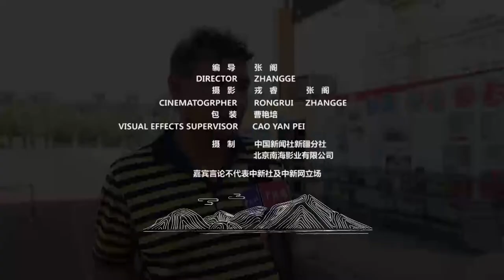新疆故事：没有什么能阻挡“小梅西”的大梦想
在中国的西北边陲，新疆喀什地区夏马勒巴格镇中心小学的操场上，伊马木吾散正在和他的队友一起训练。烈日下他们配合默契，队员间跑位穿插、拉边扯动，动作娴熟。伊马木吾散所在的足球队叫“儿子娃娃足球队”，这支球队曾荣获“谁是球王”中国足球民间争霸赛娃娃组别“球王”桂冠，U16国字号球员埃菲尔丁·艾斯卡尔也出自这里。伊马木吾散是球队的前锋，被大家叫做“小梅西”。

“小梅西”的母亲身患白血病，父亲外出打工，家里无力承担购买球衣、球鞋的费用，“小梅西”差点告别足球队。为了能让“小梅西”继续踢球，学校和教练老师都尽可能的给他一些资助。 小梅西的母亲身体虚弱，但还是经常蹲坐在场外看儿子训练。“小梅西”也曾悄悄的告诉教练，他一定要努力，他的梦想是去内地踢球，可以挣钱给母亲治病。

总教练买买提江·马哈木提说，早在2012年的时候，他们学校只有一块并不规范的篮球场。当时孩子们拿到一个塑料瓶子都可以踢很久，篮球、排球，他们也爱用踢的。学校尊重孩子们的兴趣，把足球作为学校着力发展的一 项运动。现在经常有中国超级联赛、中国甲级联赛的球队来足球队挑苗子。 买买提江·马哈木提说，每天他最高兴的就是看着孩子们开心的跑进足球场。